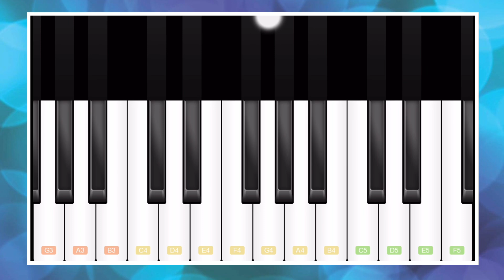AFTER ALL (Easy Piano)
I still remember when your kiss was so brand new

We keep comin' back to these two hearts
I guess it's meant to be, forever you and me, after all

When love is truly right
(This time it's truly right)
It lives from year to year
It changes as it goes
Oh, and on the way it grows

You know I needed you so much

After all, what else is livin' for?
After all the stops and starts